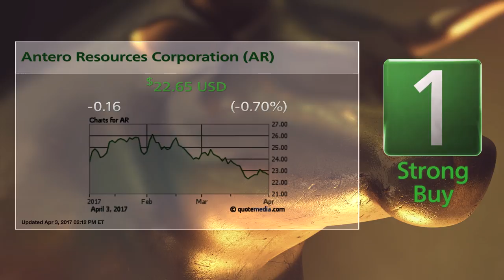Antero Resources (AR) and G-III Apparel Group (GIII): Bull and Bear of the Day